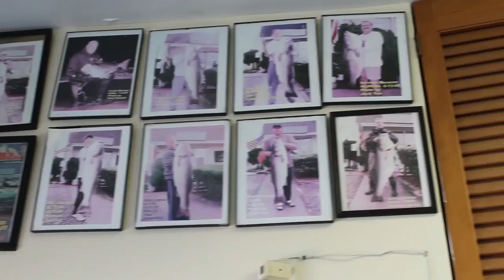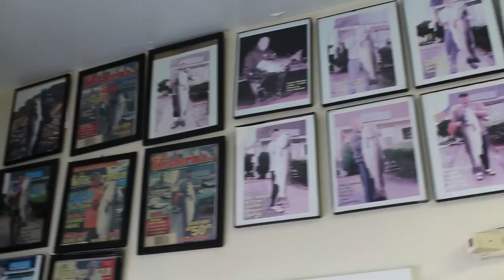Why is this Americas Best Surf Fishing Spot? Montauk Light House, NY - Fish World 10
PART 1/2: On this episode we are headed into Montauk, New York to find out why it is called the “Surf Fishing Capital” and to hopefully hook up on some legendary fish. Our goal is to find and locate the giant fish that migrate through the area. However there is a challenge. We have never done anything like this before!
 Will we be able to find a legendary fish at Montauk, NY? Well you’ll just have to watch and find out!
Get ready for some seriously EPIC fishing adventures.

The Senko Skipper Channel is your one stop connection to our wild world. We hope to Inspire Adventure!

New Episodes Every and Friday at 5pm EST

-~-~~-~~~-~~-~- - Fish World 10